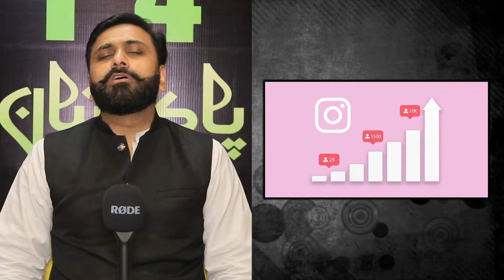Famous Vlogger Lost Her Life While Vlogging Near Water Fall